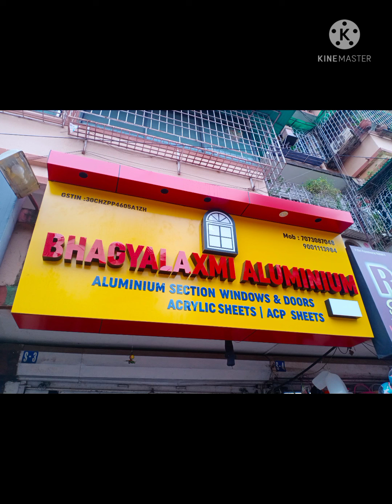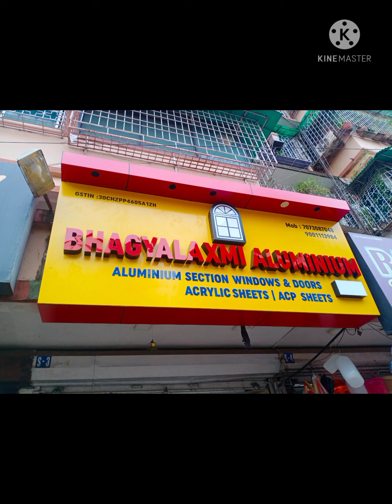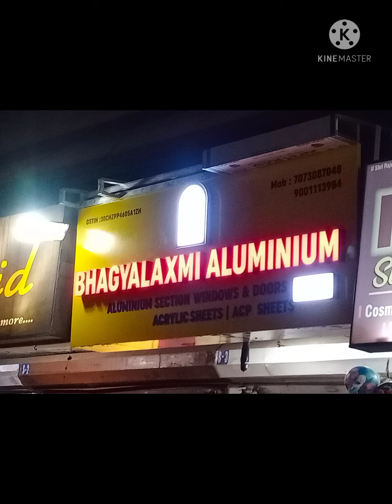Aluminium shop goa India 9001113984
Acp sheet dealer Goa BHAGYALAXMI Alumunium 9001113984. Acp sheet dealer,  aluminium composite panels dealer Goa BHAGYALAXMI Alumunium superbond acp, aluminium sections,  acrylic sheet,  Glowsign Boards,  aluminium windows,  aluminium doors,  office partitions  , glass shower enclosure for bathroom,  bathroom doors,  acp cladding installation work,  aluminium Fabrictor Fabriction contractors panjim,  aluminium extrusions,  aluminium profile,  domal accessories,  tower bolt